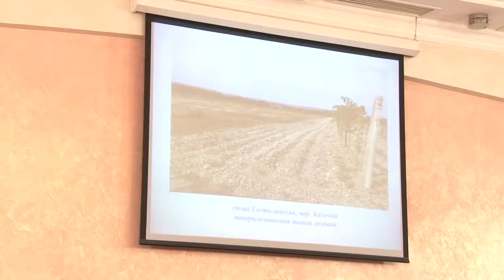Глава Анапы раскритиковал пляжи Витязево за грязь